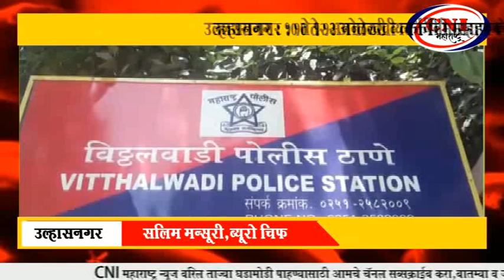उल्हासनगर : १० ते १२ अनोळखी व्यक्तींनी मारहाण केल्याने एकाचा